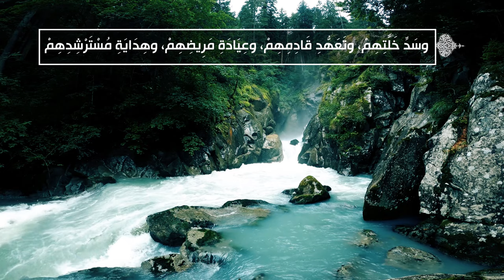الصحيفة السجادية (الدعاء 66) - الدعاء للجيران - السيد مهدي الحسيني الشيرازي